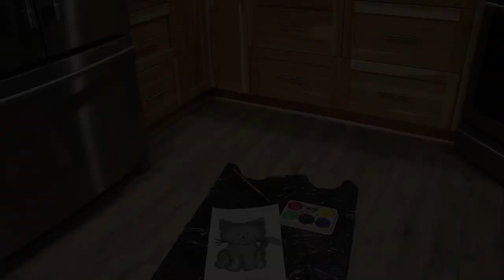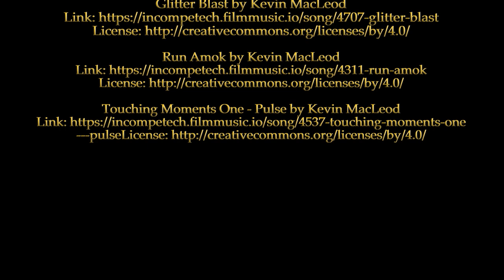Molly the therapy dog on the Importance of Daily Routines. (A Dogumentary)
Video outlines the significance of following a daily routine for students during the time of COVID-19, as presented by Molly the therapy dog at FSJSS.